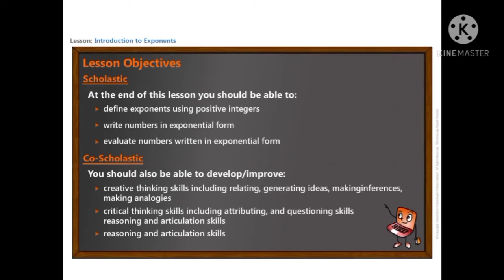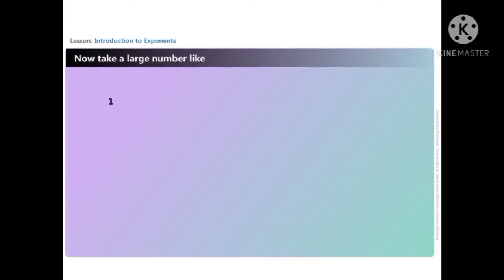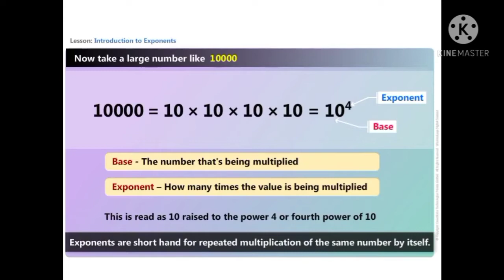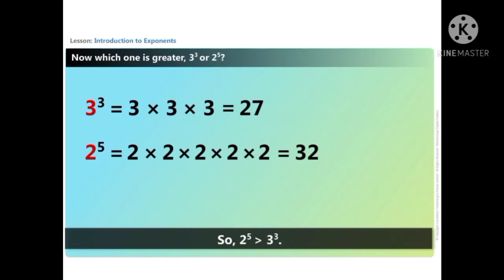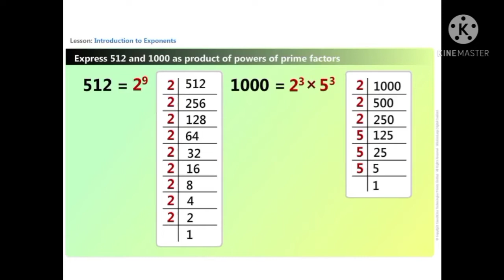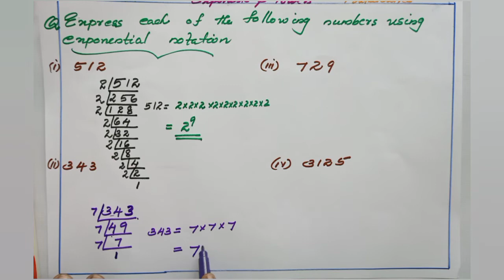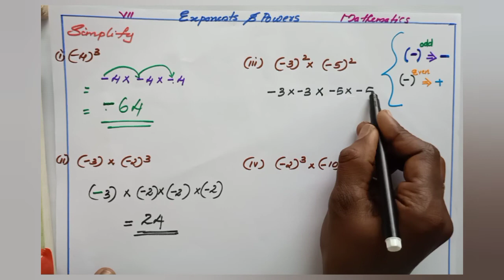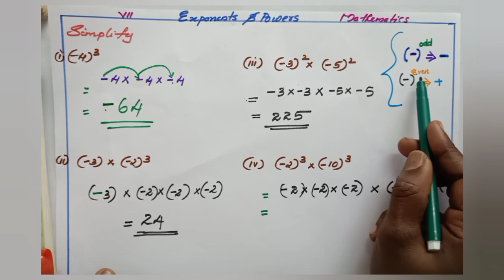Exponents and Powers ( Part 1 )